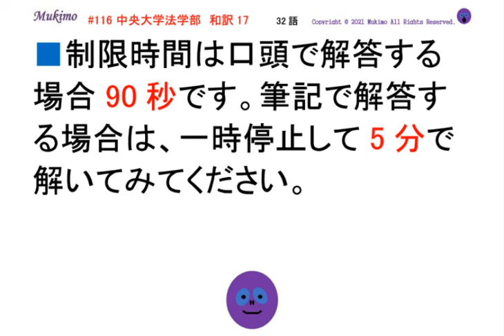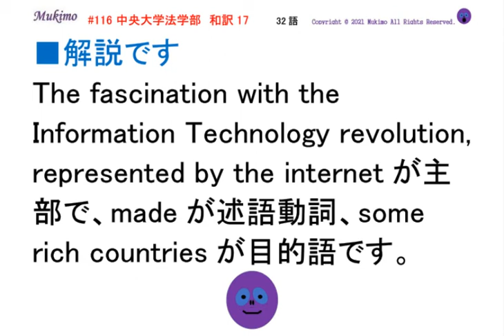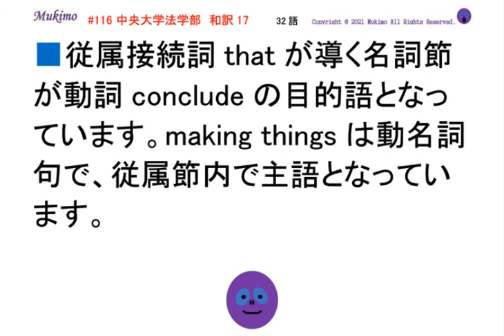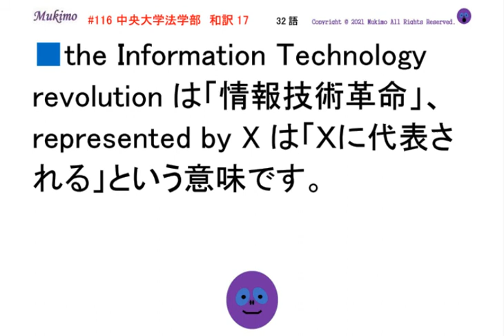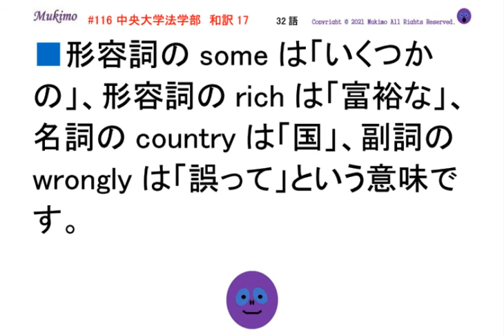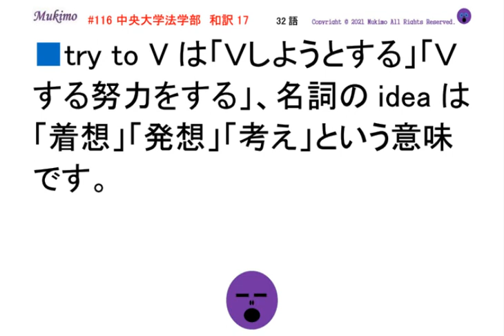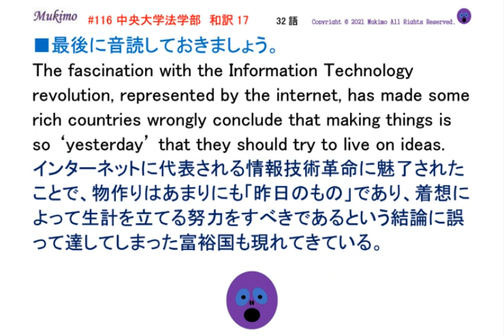【タイトル】過去問 # 116 中央大学法学部の和訳問題を解いてみる17 【英文音読・和訳音読あり。答え合わせと解説あり。】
TOEIC頻出フレーズ1000

中央大学法学部 2013年度入試
I　下線部(a)  和訳
The fascination with the Information Technology revolution, represented by the internet, has made some rich countries wrongly conclude that making things is so ‘yesterday’ that they should try to live on ideas.

【大学・機関　正式名】
中央大学（ちゅうおうだいがく、英語: Chuo University）